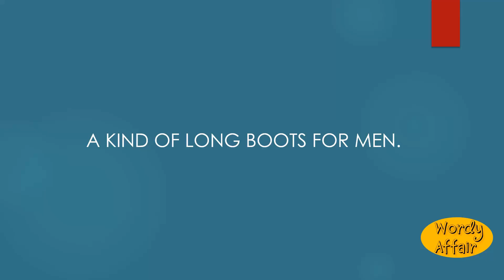Wellingtons Meaning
A kind of long boots for men.

In this video, you will learn ""Wellingtons"" Meaning and pronunciation in English.

Wordy Affair